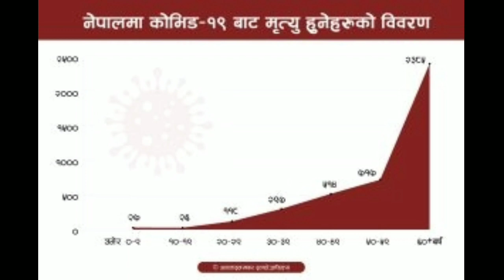हेर्नुहोस् दर्शक बिन रातारात बद्लियो सरकार। नेपालमा आईसियु बेडको अभाव।३१जिल्लामा गरियो लकडाउन